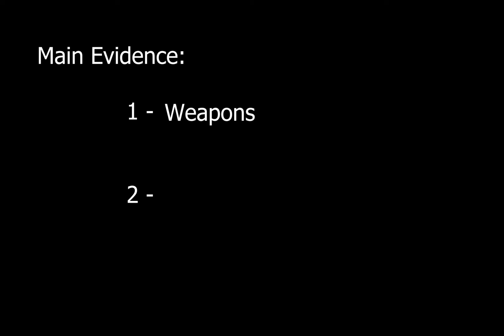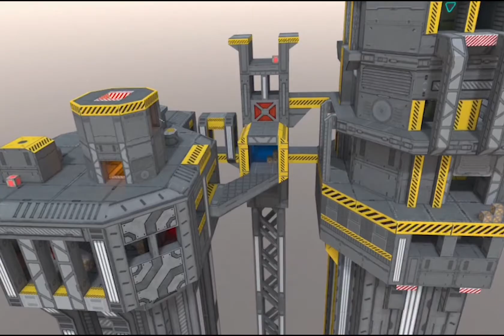Gun Raiders LORE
Just want to enforce the message at the beginning, this is all pure speculation coming from one person, there isn't a whole team of thinkers or anything, just me :)